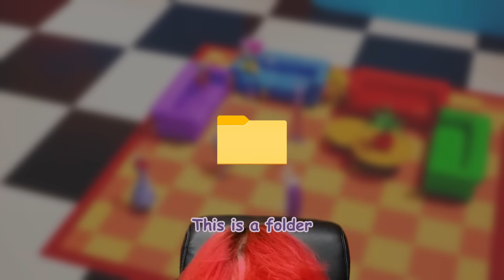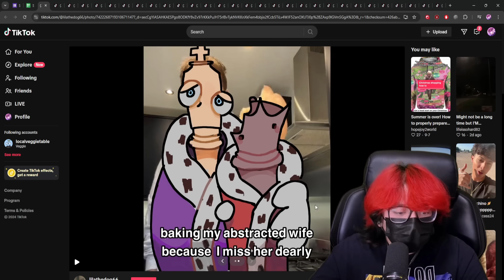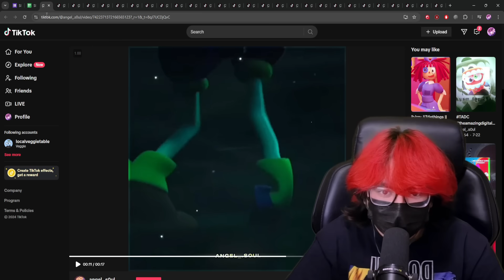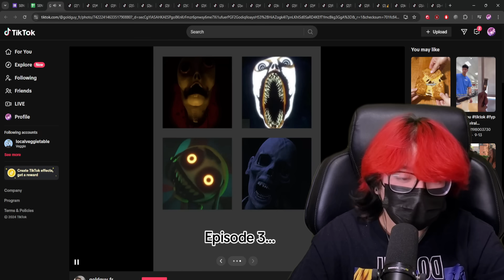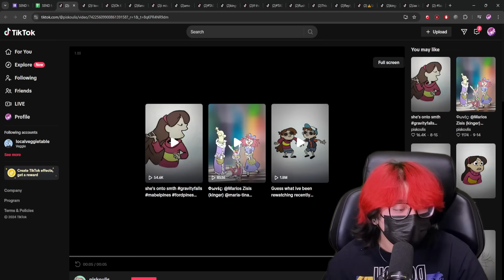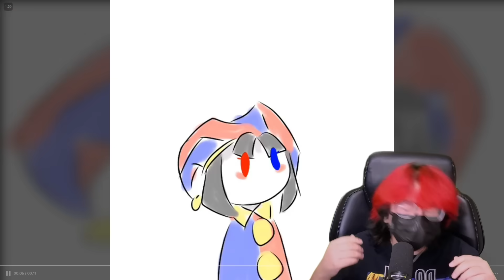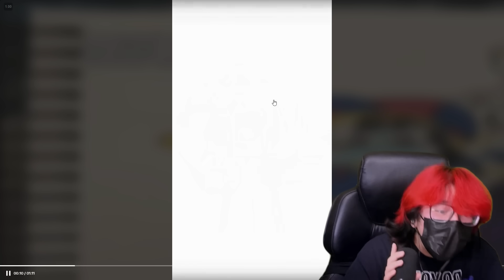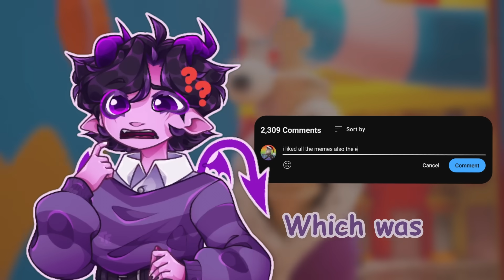I Watched The Funniest Amazing Digital Circus Memes!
I watched your Hilarious Amazing Digital Circus memes that you guys sent me, lets see which are the funniest!

Comment "I miss my wife pomni" if you see this!